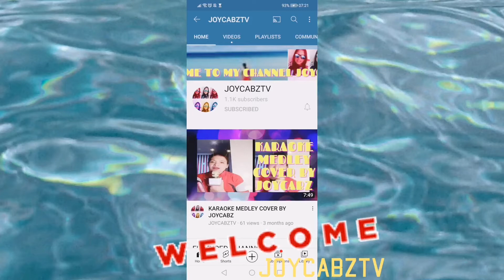WELCOME TO MY CHANNEL MEMBERSHIP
I have good news for you. Finally JOYCABZTV is newly monetized. They are four level to join bronze, silver, gold and emerald. So just select your level guys. Thank you for the.support and. see you soon. Godbless